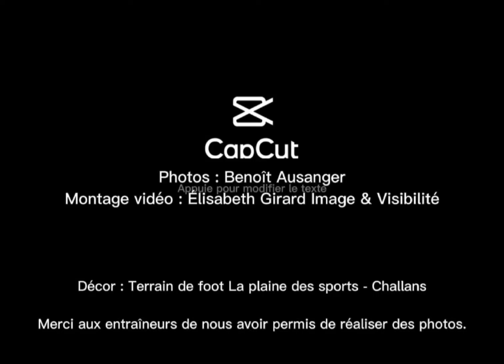Le Footballeur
IDÉES CADEAUX !!!
Image & Visibilité peut réaliser en collaboration avec Benoît Ausanger @ausangerbenoit photographe nature, d'émotions...des instants de la vie !

Vous souhaitez immortaliser des instants de la vie, des souvenirs...mettre en avant votre passion, talent pris sur le vif, en situation réelle ?
Nous pouvons vous réaliser des photos, vidéos ( Benoît)et réaliser des montages (Benoît et moi-même, Élisabeth) comme cette vidéo que j'ai réalisée pour offrir à mes parents pour Noël.

Photos : Benoît Ausanger @ausangerbenoit

Mise en scène spontanée et Modèle : mon fils Robin

Montage vidéo : moi-même, Elisabeth

Décor : Terrain de foot La Plaine des sports - Challans